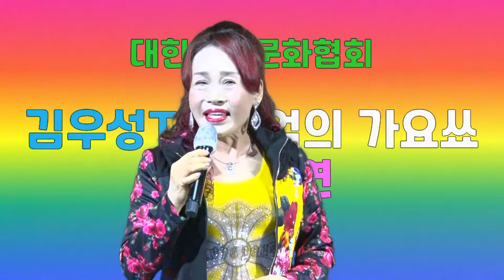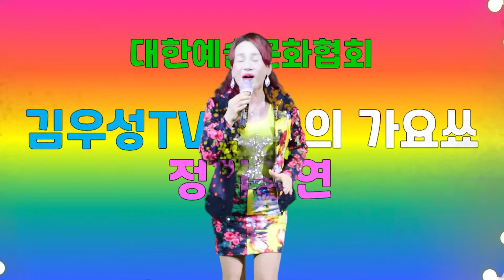가수최민경 연분 김양원곡